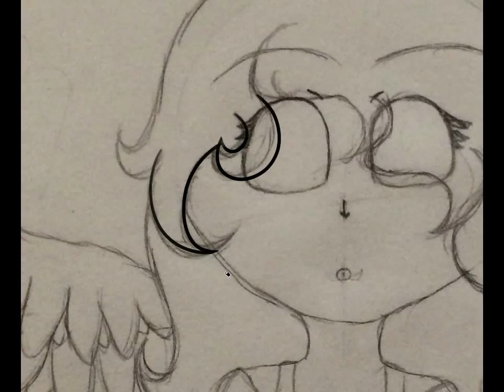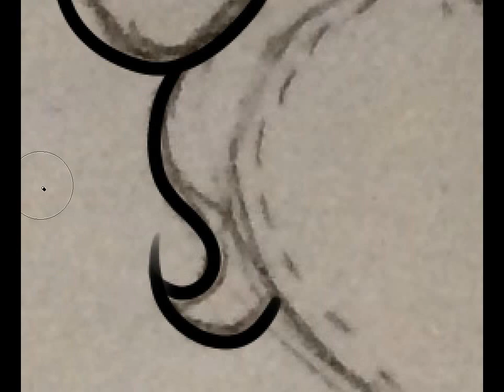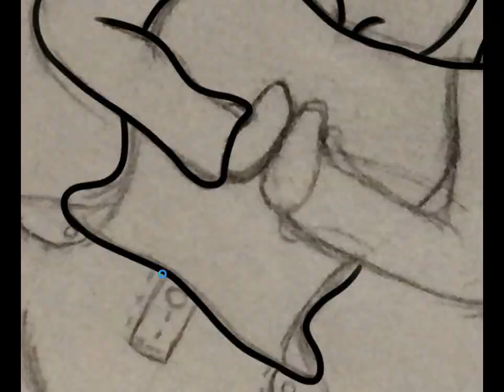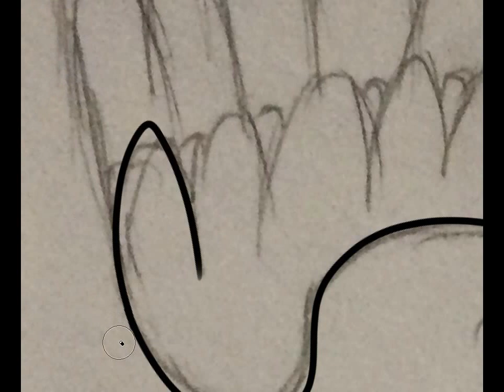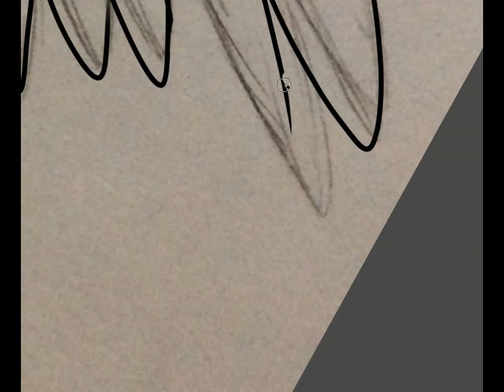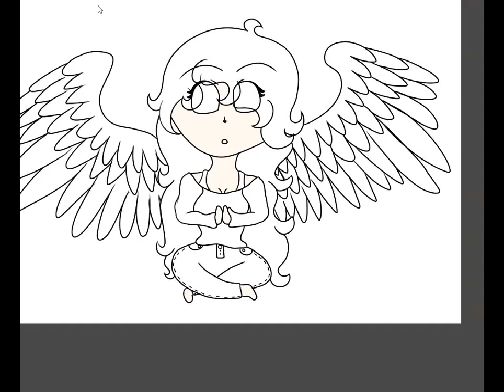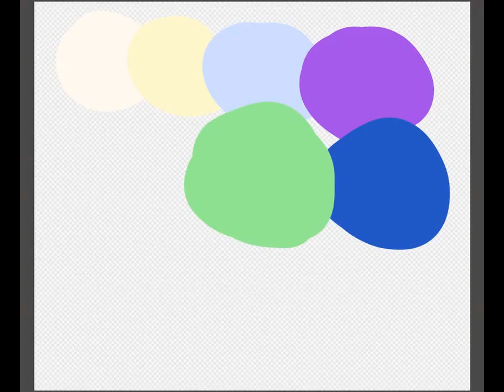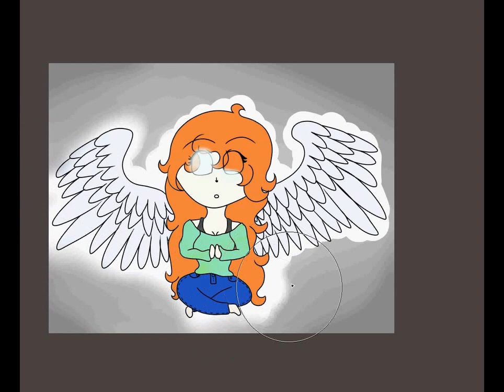Angel Wings ~ Speedpaint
Hello everyone! Bree here!

Today I bring you a speed paint!
I made a sketch and I was very proud of it so here you go!

1st: Naruto OST - Sadness and Sorrow (Piano Version)
2nd: Undertale OST - 013 - Home (Music Box)
3rd: Tokyo Mew Mew OST - Setsunai Omoi
4th: Inuyasha - Futari No Kimochi  Kaoru Wada
5th: Eternal Snow (Piano Version)